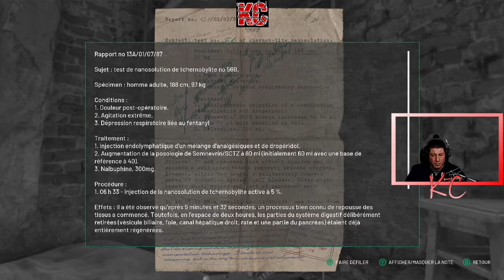Chernobylite Live Gameplay Épisode 17 Fr Karibou Canadien